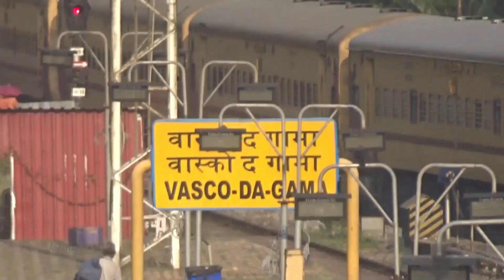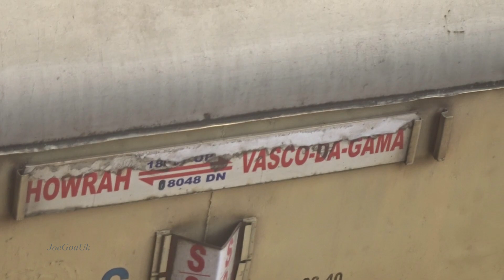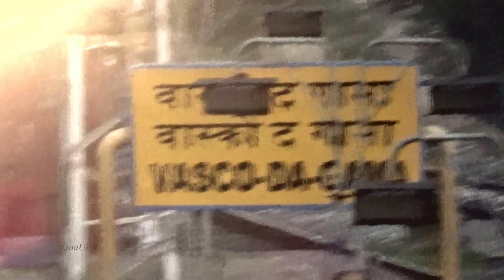Jasidih, Amaravati, Passenger trains at Vasco 10 11 21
06398 JASIDIH JN - JSME to Vasco Da Gama VSG first Regular Train arrived Vasco on 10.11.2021 at 18:10 instead of 14:40 (delayed) Loco WDP4D 40466. Jharkhand - Goa Train.
08047 HOWRAH JN - HWH to Vasco da Gama VSG Amaravati Express train arriving Vasco station 10.11.21 Blue Loco WDG3A  14552R
Vasco – Kulem Local Passenger train leaving 5.30pm